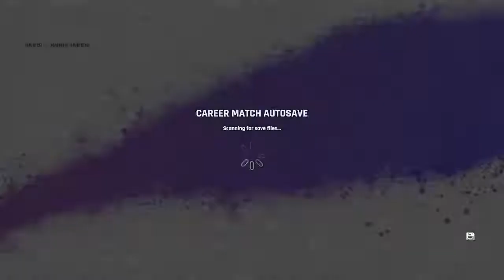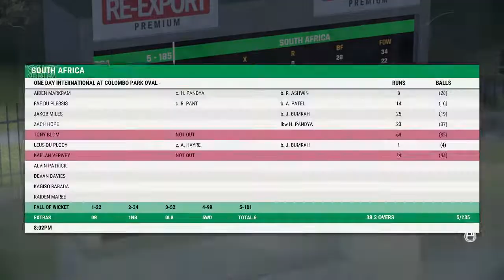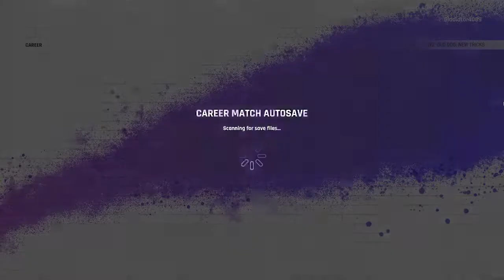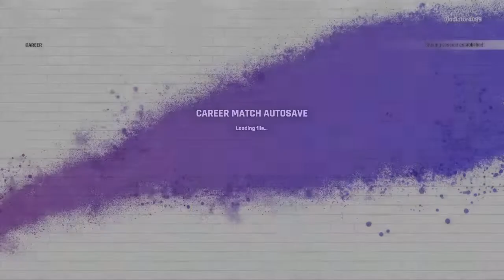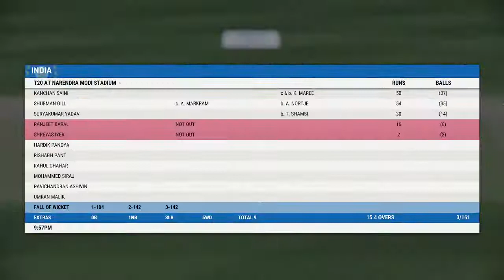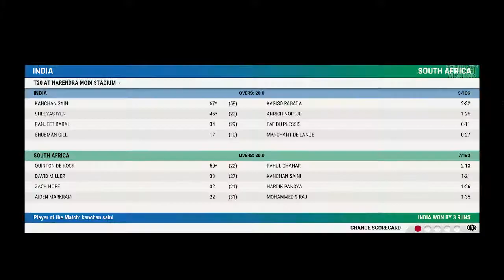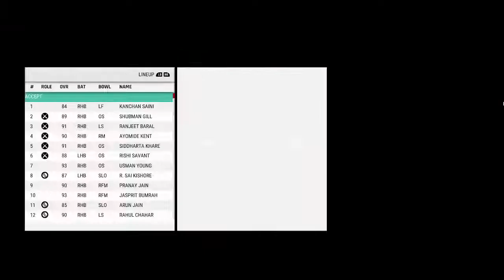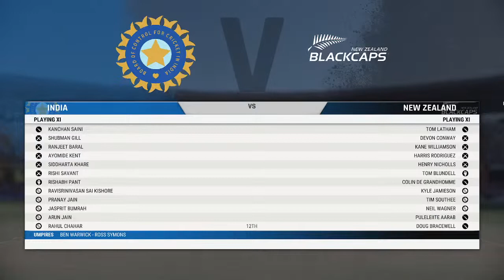| cricket 22 || career mode road to india cricket team || ipl 2022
girl gamer
 girl gamer live